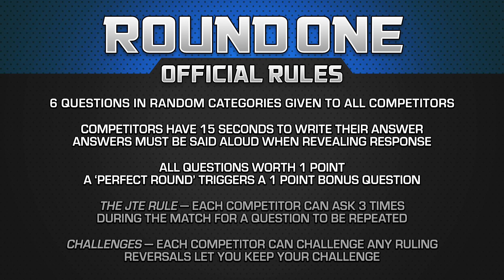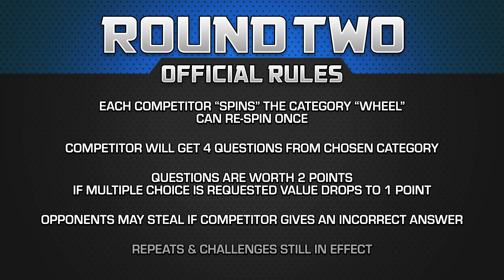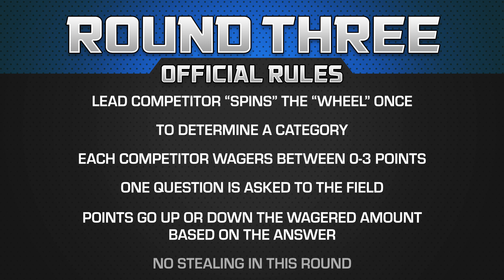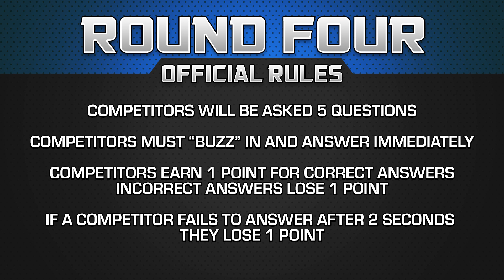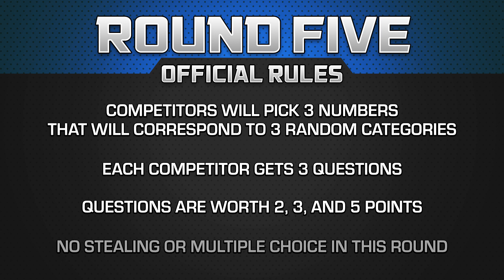New Releases Championship - Movie Trivia Schmoedown Exhibition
DIRECTORS:
Anthony Nugent
Lucas Shashek
Chase Scott
Philip Cusumano

EXECUTIVE PRODUCERS:
Daniel William Tyler
Chad Crypto VR
Larry and Lindsey Payne
ryan beckendorf
Adalberto Rios
Manuel navarro
george hart
David Haile
Reeftaan
Thrawn2k5
Toby Scott Keese
AJ Pautsch
Buddy Baker
John Goetz
Brendan Clayton
david badrov
Zachary T Taylor
Joshua Misencik
Eric Mitchell
Matt Smith
John W.
glynn pasquill
Julio Maradiaga

PRODUCERS:
KC Bloom
Zachary Vail
Wiley Todd
JMV
Justin Maiorini
Juan Reyes
Hugo Rios
Justin McDonald
Moises Claudio
Gregorius Maximus (Greg Bennett)
Tim Welch
Jim Payne
Jake Iacovetta
Luis
James Burtoft
Chris Howell
Fares Muthana
SteveRogers420
Jason Anderson
Mothman
Aaron Clister
Jason Kusturin
Adam Williams
Trevor Highgate
Steph Walker
Craig Kittle
Nathan Kennard
James Wheeler
Gary Troinao, Jr.
Borsk18 .
Randy Haynes
Ryan White
Tyler Kern
alexander Magill
Christopher Michael Woodburn
Ryan Ashley
Helen Ledwith
Joshua Domash
Cole Crimmins
Elias Carriillo Flores
Ryan Thomas Reynolds
vik cidlord
Simon Lemieux-Séguin
Hank Patton
Andrew Ritho
Pat Bulfamante
Nathan Arredondo
Drew Sifeldeen
Anthony Crotty
Tobias Mustad
Alec Donnelly
Flemming Petersen
Sebastian Escalante
Ryan Clarke
Joe Rosario
jason prentice
Derrick Woodrin
joshua barnett
Rhys Lowe
Garth Whisenant
Thomas Reid
Teddy Feica
Chris Martinez
Jon Nederhoff
Brian Depp
Jade
Tom Minton
Chuck Turner
Amy Kohler
Brad Stewart
Alex Brock
Shawn Thornton
Salad Von Baco
Stuart Jimenez
Robert Greene
Angela Dashner
Sergio Ramirez
Sam Beard
Kyle Gruver
Benjamin Baykal
Jose Montalvo
Sean Scott
Tre' Sammons
Corrine DePatra
Semere Tesfai
Jim W
Brett Shular
Spencer Smothers
Ben Campbell
Marc Reville
Kyle Ellis
Russ Hadley
Aravind Bala
Brian
Gregorio Figueroa
Matthew Baldigowski
Rhett Dingess
Yulico Wijaya
Paula Velasquez
Kevin Barner
Travis
Michael Aglialoro
Brett Trail
Stephen Sayrs
Rob Worrell
Erik Belonger
CBonius
Liam Horrigan
J Scotty St Clair
Justin Harris